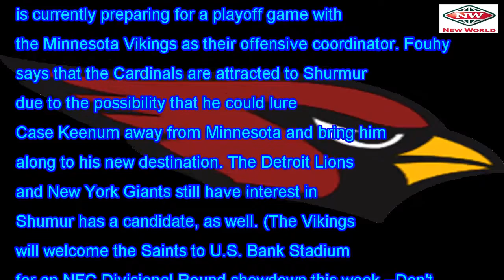Pat Shurmur emerged as the favorite of Cardinals work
Pat Shurmur has been waiting for his next opportunity to be a head coach in the National Football Le...